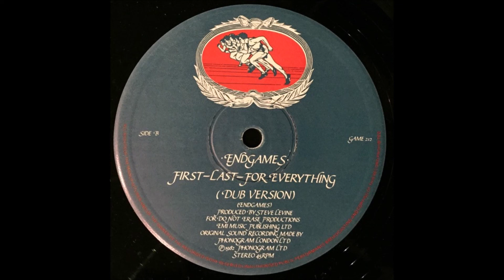Endgames – First-Last-For Everything [Vinyl, 12" / Maxi-Single /45 RPM /UK /1982]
A First-Last-For Everything (Club Version)
B First-Last-For Everything (Dub Version)